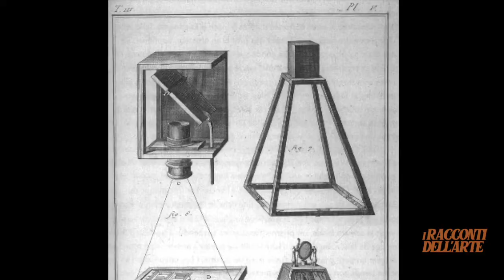Il vedutismo | i RACCONTI DELL'ARTE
Il vedutismo si sviluppa in Italia nel ‘700 accanto alla pittura di genere e al ritratto, trovando maggiore successo a Venezia.
Si tratta della rappresentazione di paesaggi con o senza soggetti umani dove la veduta diventa una testimonianza oggettiva di luoghi ed eventi storici, riportati con estremo realismo.
Questo nuovo modo di raccontare ebbe probabilmente origine nei dipinti di Gaspar Vanvitelli e poi perfezionato da Canaletto, Guardi e Bellotto.